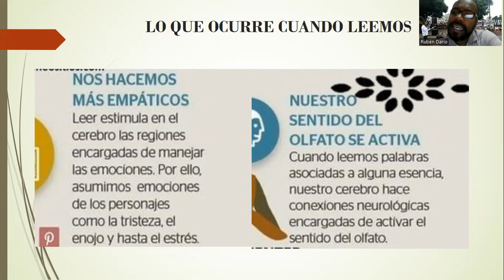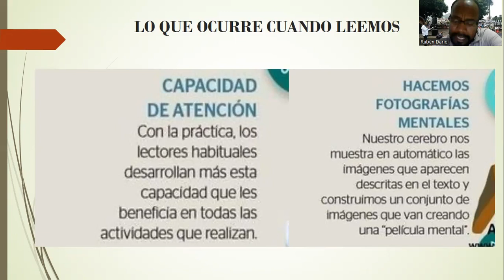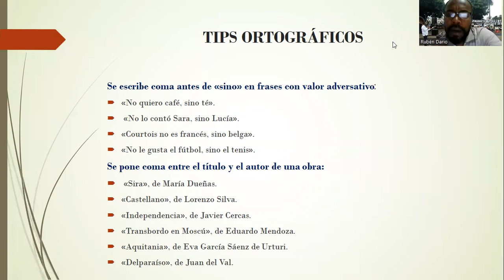¿Qué pasa cuándo leemos? y algunos "tips" ortográficos. Profesor Rubén Darío.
Esto es lo que ocurre cuando leemos y algunos "tips" ortográficos por el profesor Rubén Darío director club de lectura "las palabras no muerden". Liceo Santa Clara - Colegio César Conto Sede Principal.